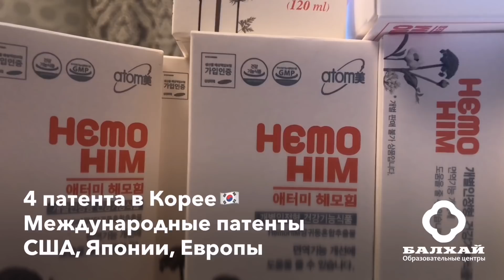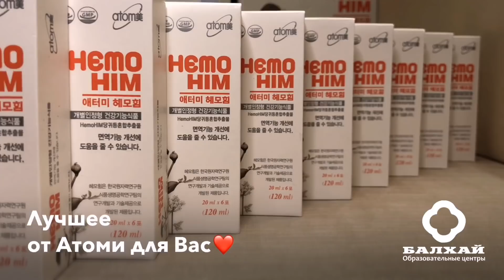КОНКУРС БАЛХАЙ: 1 место - Виктория Гафарова, Мастер продаж (Москва-Балхай) - "Атоми Хемохим"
🥇 1 МЕСТО В КОНКУРСЕ 🥇 Поздравляем! 🎉

1 место заняла Мастер Продаж Виктория Гафарова (Москва-Балхай) с видео о "Атоми Хемохим"!

💥 Виктория получает приз - Набор Хемохим!

Благодарим за участие! и приглашаем к Участию в Новом конкурсе!
Видео Виктории смотрите в карусельке или на нашем канале Youtube 🎞 Команда БАЛХАЙ BALHAI Dream Team